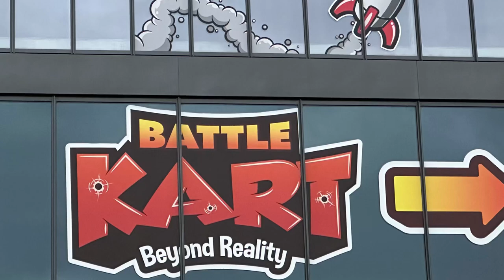BattleKart Köln MarioKart mit Freunden BattleRace, BattleSnake, BattleColor, Battle Football!!!